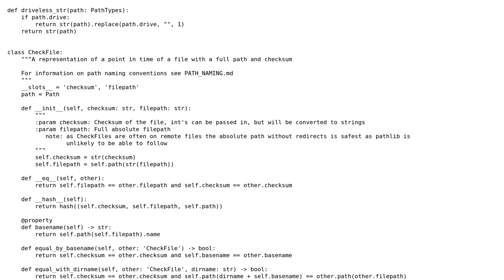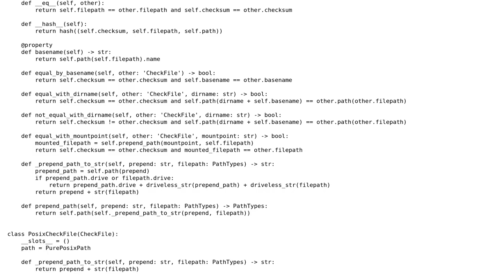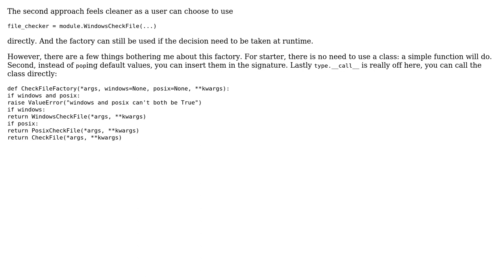Code Review: Avoiding boolean parameters in class initialization for checksum object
With thanks & praise to God, and with thanks to the many people who have made this project possible! | Content (except music & images) licensed under CC BY-SA | Music | Images & others | With thanks to user Jamal user Brian user 301_Moved_Permanently and the Stack Exchange Network Trademarks are property of their respective owners. You are responsible for your own actions.